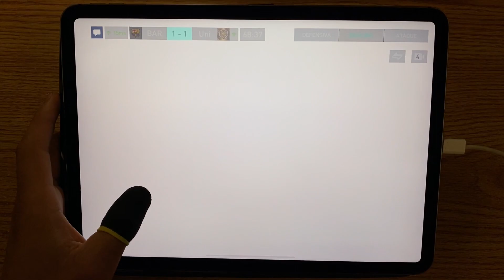😤Comenzamos Perdiendo 0 - 1👀Y terminamos Ganando 4 - 1😎🏆FIFA MOBILE